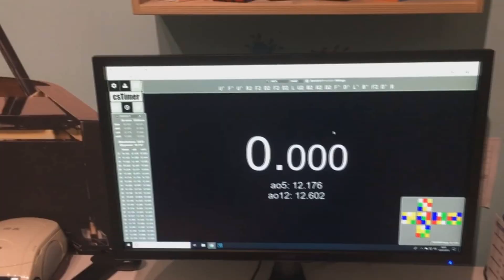LA RENAISSANCE DIMITRI19CUBING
Courte vidéo qui explique ce que va être amélioré sur ma chaîne YouTube.

-PC reçu à noël qui permet :
          - un meilleur entraînement aux cubes
          -Vidéos YouTubes plus travaillées

-Reprise du partenariat avec MagicCubeMall, unboxing du Valk 2 bientôt sur vos écrans

Salut à tous et bonne journée !!